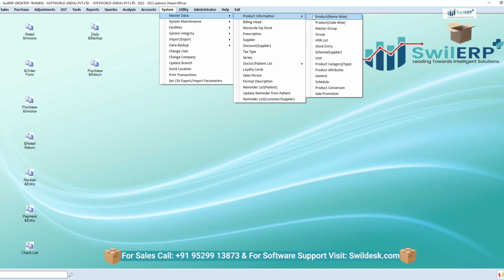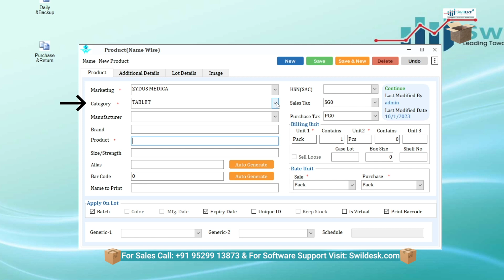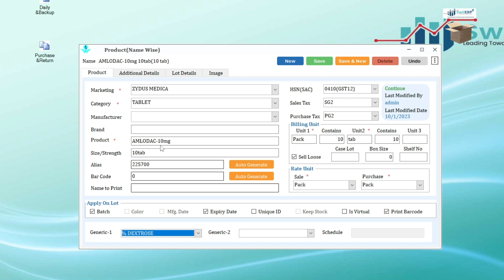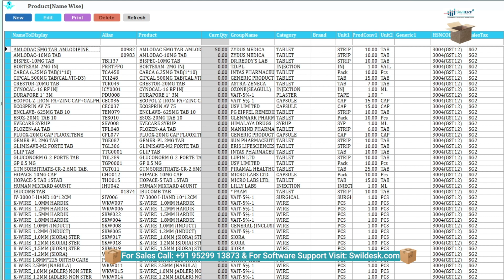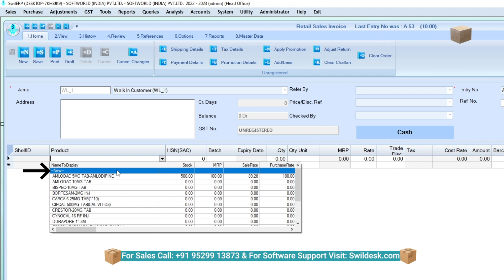How to Create Product by Product Master in SwilERP | Product Master in SwilERP Software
In the Product Master, you can add new products along with every type of detail. Here is an option to view the product list name-wise or code-wise. Product Master provides product information management and collaborative master data management capabilities. If you want to add a new product in SwilERP, you can easily add it from this option.